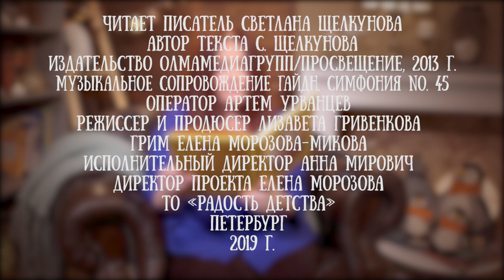Светлана Щелкунова читает свою сказку "Да здравствует король"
Светлана Щелкунова родилась в 1967 году в Санкт-Петербурге. В юности ходила в литературный клуб «Дерзание» к Рудольфу Иммануиловичу Кацу.

Работала учителем, журналистом, арт-директором, организатором фестивалей, мероприятий и пр. В настоящее время занимается с детьми по своей программе Школа Юных Сказочников, вместе с малышами 3-6 лет придумывает сказки и играет в них. Работу свою обожает и считает, что дети – лучшие сказочники на свете. Малыши зовут ее Тетушка Сова и Фея.

Пишет сказки, рассказы для взрослых и детей, и особенно для тех, кто «между».

По ее пьесам поставлено много прекрасных спектаклей, среди которых постановки кукольного театра «Радуга» и «Мимигранты».

Для канала "Читаем детям" Светлана прочла серию своих сказок про короля. К слову, первую историю из этой серии прочла ее подруга - писатель и музыкант Александра Житинская. Сказка "Король и пуговица" собрала сотни просмотров на нашем канале и была самым первым записанным роликом на проекте.